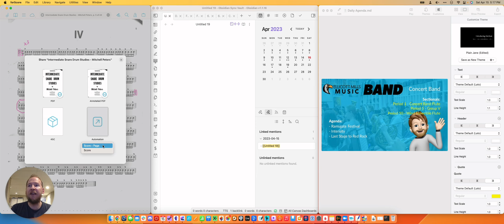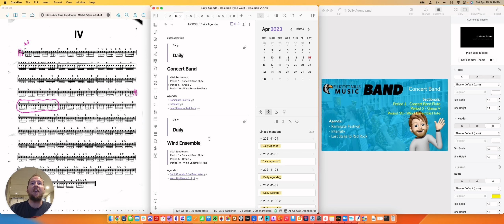Using Automation Links in forScore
My workflow for using Automation Links in forScore.